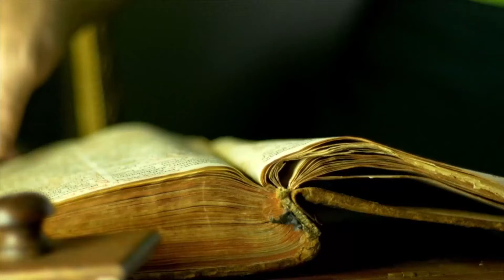Sunday Reflection with Bishop Toal | Solemnity of the Most Holy Trinity